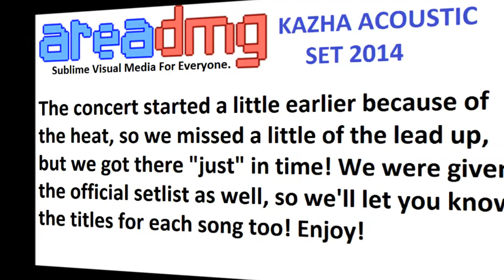Kazha Acoustic Concert @ Nan Desu Kan 2014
Here is the Acoustic Concert performed by Kazha at Nan Desu Kan 2014! Enjoy!